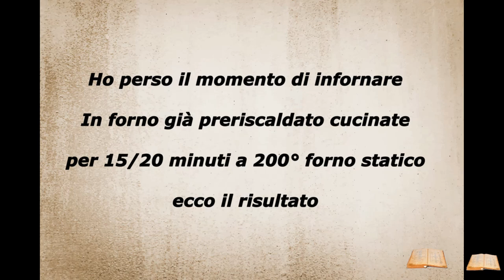#032 - Rotolo mozzarella e melanzane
ROTOLO CON MOZZARELLA E MELANZANE

INGREDIENTI:

1 pasta sfoglia rettangolare
250 g. di mozzarella o una sfoglia di mozzarella
1 melanzana
q.b. di sale
q.b. di pepe nero macinato

PREPARAZIONE:

Iniziate tagliando la melanzana in fette di circa 1 cm. di spessore, mettendole a grigliare su una piastra ben calda che avrete spennellato di olio, una volta grigliate mettetele a raffreddare;
Prendete la pasta sfoglia e apritela completamente, sul lato lungo mettete la sfoglia di mozzarella o la mozzarella tagliata a fettine sottili;
Mettete sopra la mozzarella le fette di melanzane leggermente sovrapposte, salate e pepate;
Arrotolate la pasta sfoglia a creare un rotolo, infine tagliate in 8 pezzi, che disporrete su una placca da forno, infine spennellate i veri rotolini con un po’ di olio;
Infornate in forno preriscaldato a 200° per 15/20 minuti;

Serviteli caldi, buonissimi e filanti.

Vi aspetto.